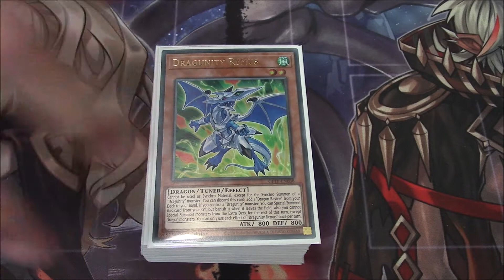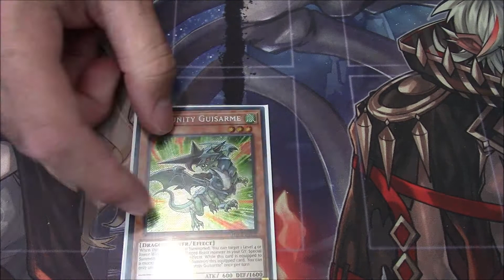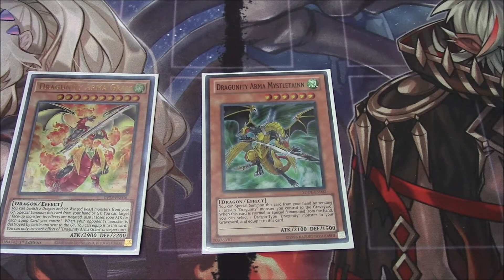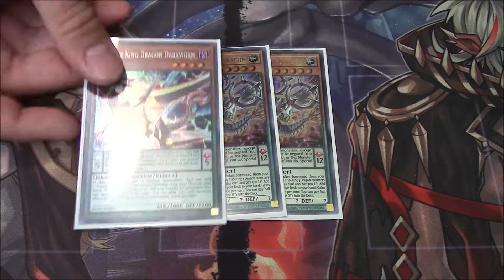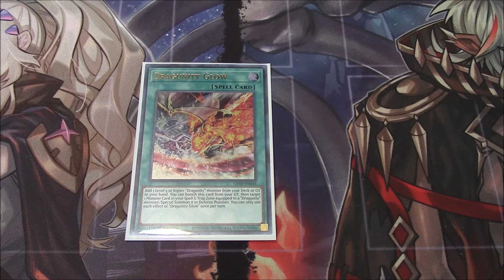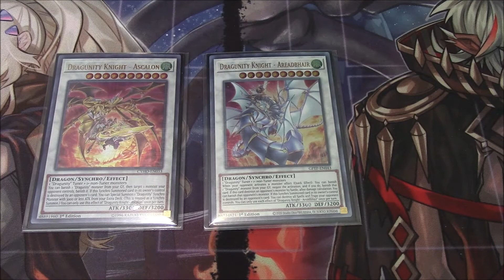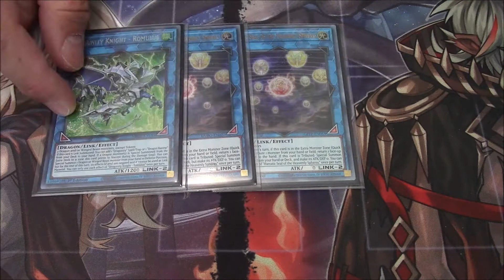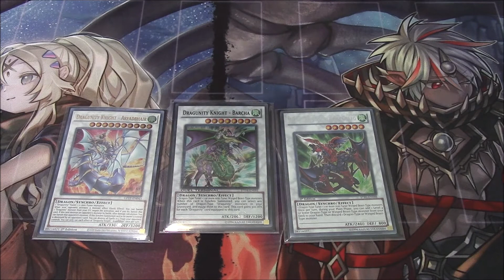Yu-Gi-Oh! Deck Profile - Dragunity (09/10/2022)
It's been a little over 10 years since I got an invite with this deck.  How much has it changed since then?